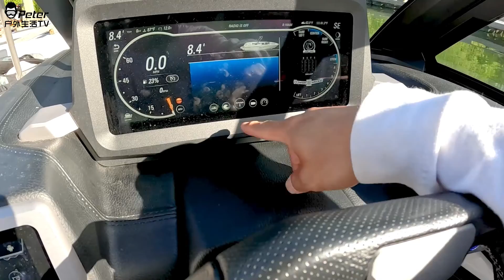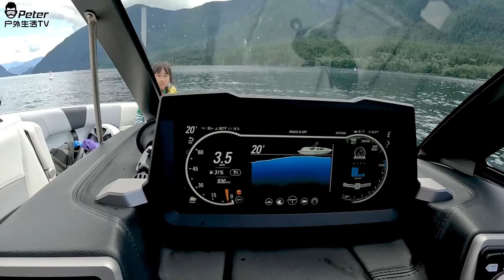油耗有点大！船尾带热水洗澡？开箱 22款Malibu LSV 23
温哥华华人雪具店店 Aline Sports 全新店铺地址：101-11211 bridgeport Rd Richmond 欢迎来玩。记得说Peter介绍过来的，有折扣哦！

想买最新Insta360 one X2 的小伙伴可以到以下官网链接购买哦！❤

想买最新Insta360 one R 的小伙伴可以到以下官网链接购买哦！❤

想买 Insta360 one x的小伙伴可以到以下官网链接购买哦，从这个链接购买，推广赠品 ❤
①客户购买豪华套餐，自拍杆套餐，Vlog套餐：赠送低温电池

②客户购买标准套餐，存储卡套餐，超长续航套餐：赠送自拍杆

我还可以有一点佣金。谢谢支持❤

Insta360 必备配件 Ulanzi Cage

微博：Peter户外生活

主相机：Sony A7iii + 17-28 tamron

运动相机：Gopro 8

航拍：DJI Mavic Air 2